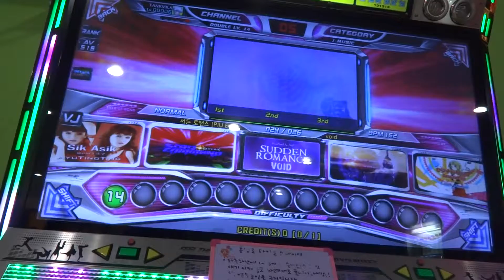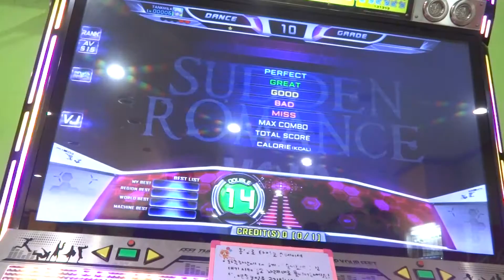[Pump It Up PRIME 2 2017] SUDDEN ROMANCE D14 Rank Mode